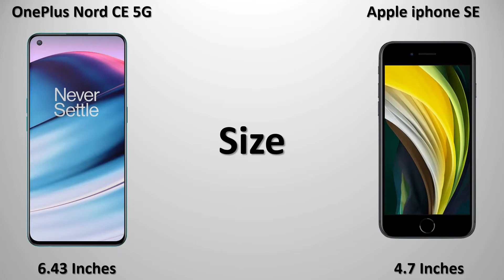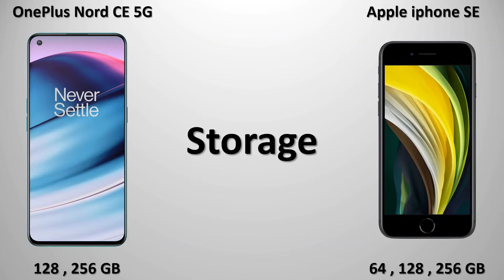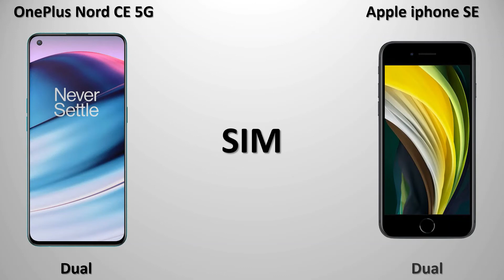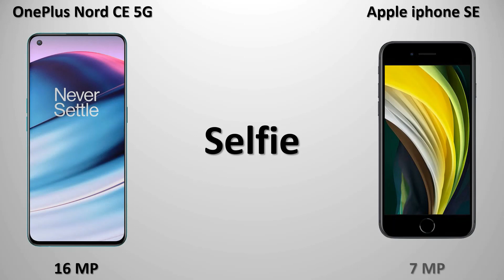OnePlus Nord CE 5G vs iPhone SE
In this video I did a animated specs comparison between the OnePlus Nord CE 5G Against iPhone SE.

MUSIC USED
Song: Nothing On Me - Patrick Patrikios